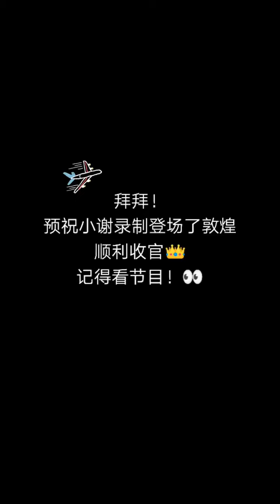謝可寅Shaking 小表情多的可愛虎子【登场了敦煌】Fancam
*純分享無商業用途
*視頻拍攝轉自
@Bluewind0104·谢可寅 微博
@jaswan_然然 微博